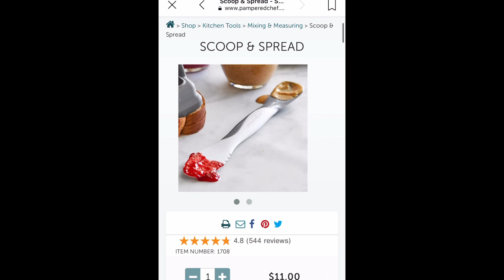Pampered Chef- Scoop and Spread Review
Scoop and Spread Review!
I am not a rep for this company.